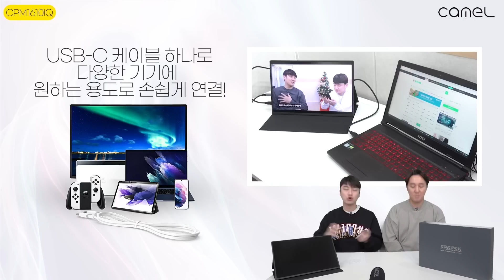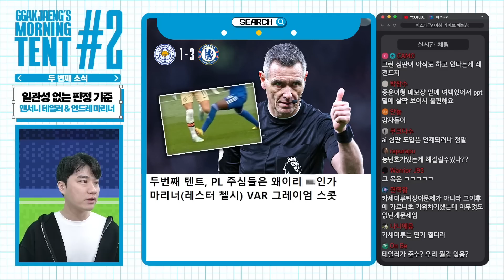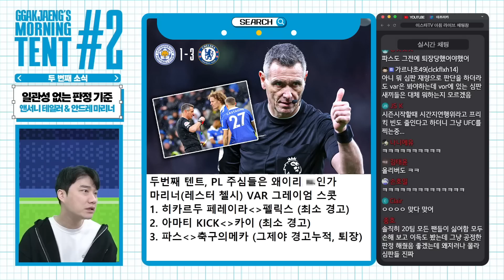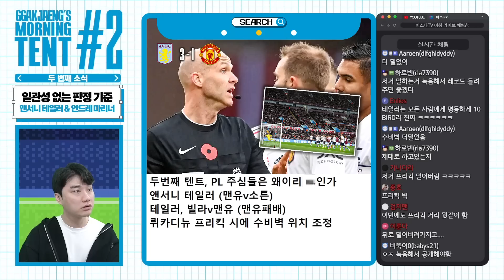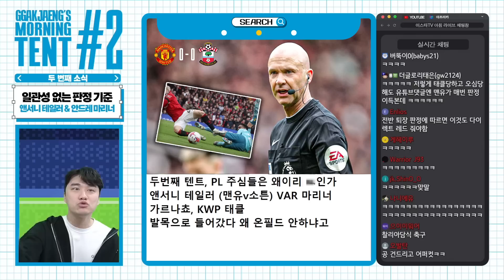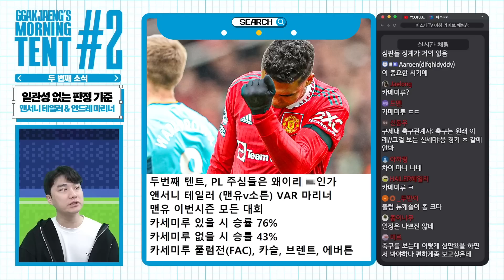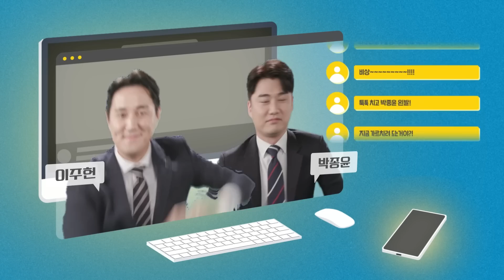장난하냐?ㅋㅋ 이건 퇴장이고, 저건 NO 카드고